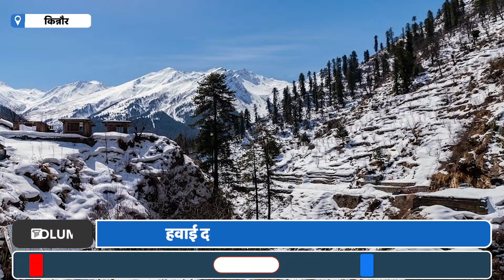Uttarakhand News : हिमाचल प्रदेशात बेपत्ता झालेल्या १७ ट्रेकर्सच्या ग्रुपमधील ११ जणांचा मृत्यू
हिमाचल प्रदेशात बेपत्ता झालेले पर्यटक, कुली आणि मार्गदर्शकासह १७ ट्रेकर्सच्या ग्रूपमधील ११ जणांचा मृत्यू झाला आहे...हे ट्रेकर्स बेपत्ता झाल्याची माहिती मिळाल्यानंतर हवाई दलाने लमखागा खिंडीत मोठ्या प्रमाणावर बचाव कार्य सुरू केले आणि आतापर्यंत ११ मृतदेह बाहेर काढले आहेत...हा ग्रूप १८ ऑक्टोबर रोजी प्रचंड हिमवर्षाव आणि खराब हवामानामुळे बेपत्ता झाला...ट्रेकर्स बेपत्ता झाल्याची माहिती मिळाल्यानंतर भारतीय हवाई दलाने २० ऑक्टोबर रोजी बचाव कार्य सुरू केले...